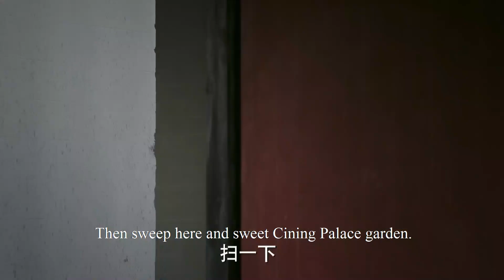忠僕變太監遭眾人欺侮，豈料皇上仍不滿意，竟給他安了個偷盜的罪名，灰姑娘心中愧疚卻無法補償！|如懿傳78-1